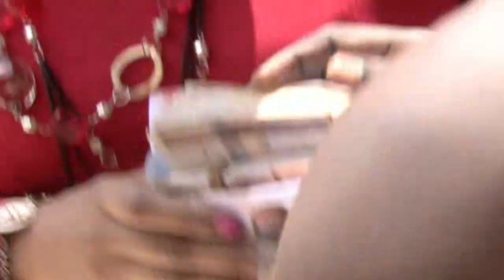Mutima gwange by Paul Jjingo aka Barnabas with Juliet Underwood aka Sharon of the Ebonies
Mutima gwange